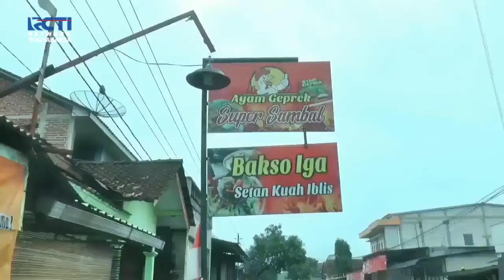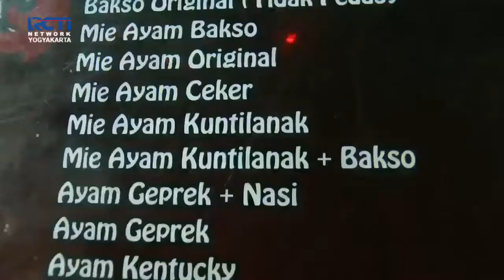BAKSO SETAN DENGAN KUAH IBLIS TERNYATA NIKMAT !